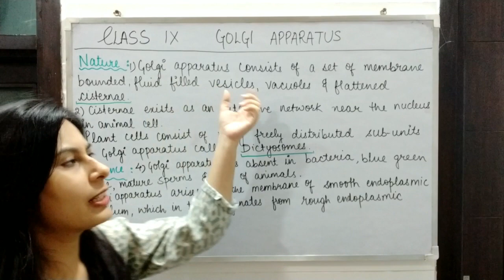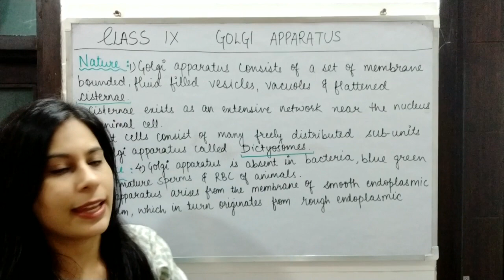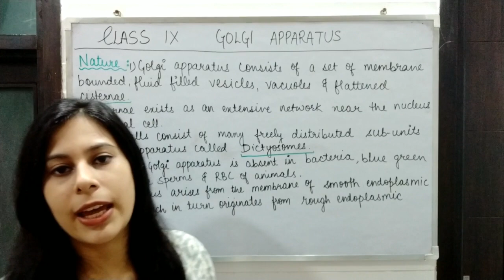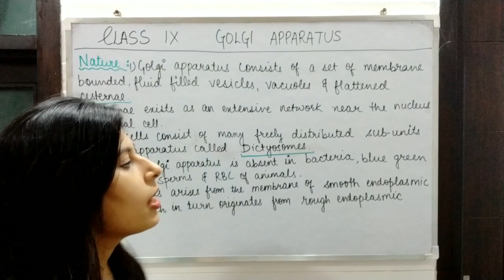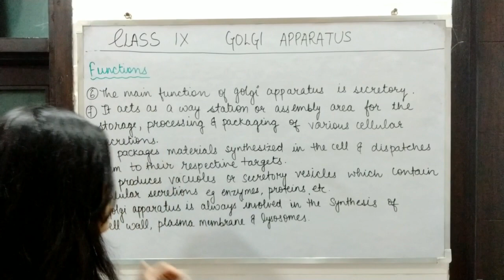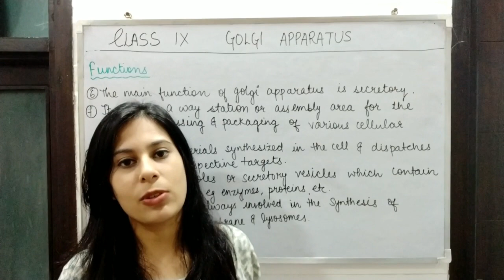GOLGI APPARATUS| CLASS 9| PROLIFIC CLASSES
CLASS-IX
SCIENCE (BIOLOGY)
Fundamental Unit of Life (GOLGI APPARATUS)
This video covers the nature, occurrence and functions of the cell organelle Golgi Apparatus for class 9.